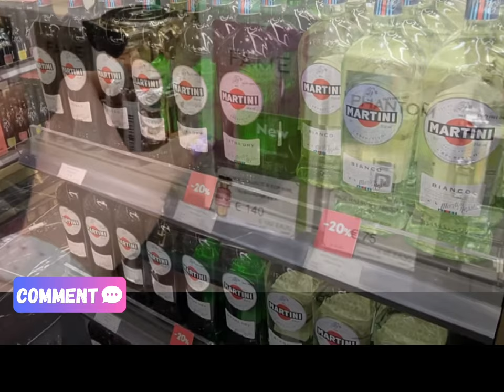Лена LIFE. Тебя Оксанка тоже растягивает😂? Хейтер она тоже😂?